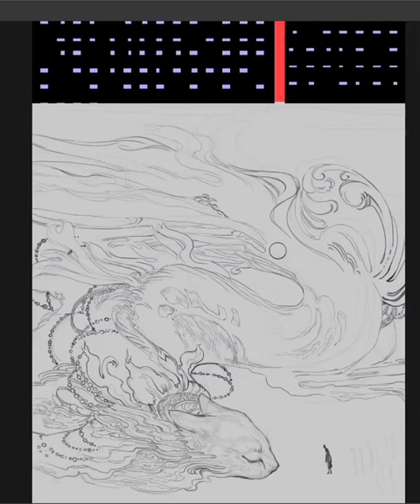art artwork digital digitalart drawing fantasy artist drawings